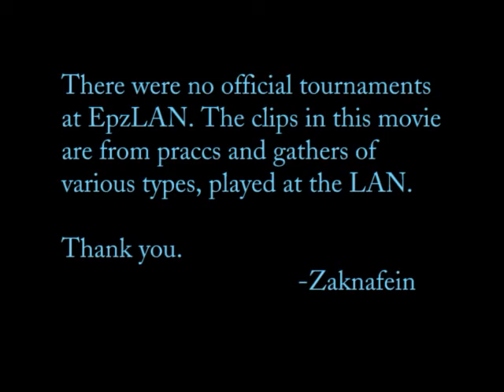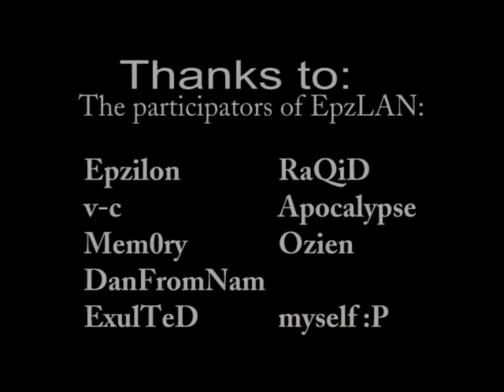EpzLan (2003) - Zaknafein's first CS movie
This movie, released in early 2003, was the first gaming movie I ever released.
Technically, it was not the "first": I made a brief Scout clip in 2002, as well as a movie known as SFK very early in 2003 that was never released.

The movie features highlights from a local Stavanger LAN called EpzLAN, using in-eye footage from different players.
CS 1.5

While the movie has many hallmark of a creator who is new to editing, the movie impressed clan Eyeless enough to commission me to make their movie, which in turn led eoLithic to ask me for their movie.
Some of the players featured here, such as Epzilon and V-C, later made multiple appearances in other movies I made, such as NG15 or Underdark.

Historical background
Unfortunately, most of the old links that hosted this movie back in the day are now dead, but here is some information:
Scored 7/10 on own-age

Scored 6.8/10 on ESReality